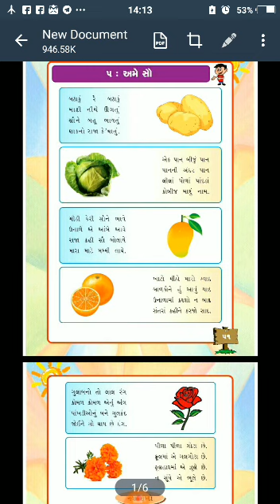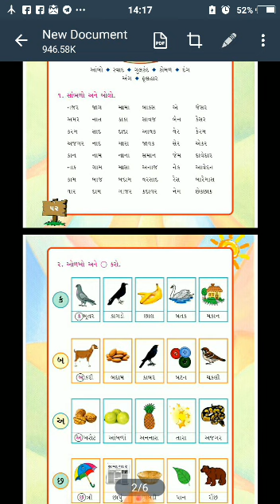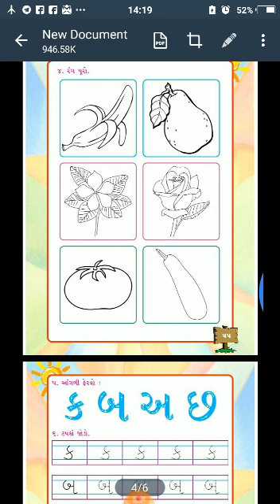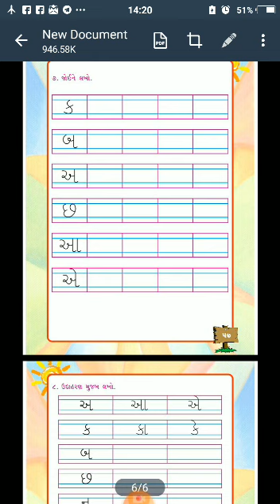ધોરણ- 1 વિષય- કલરવ પાઠ- ૫